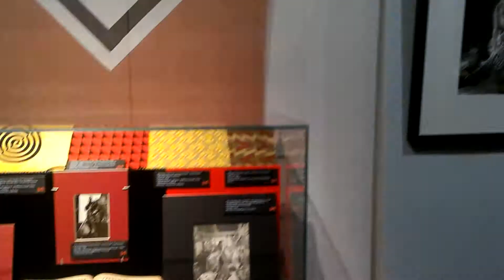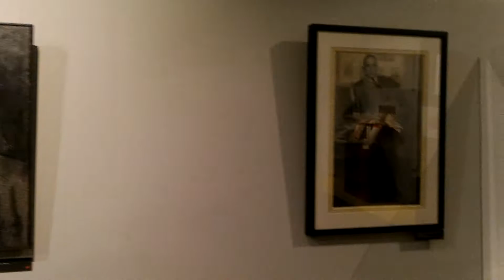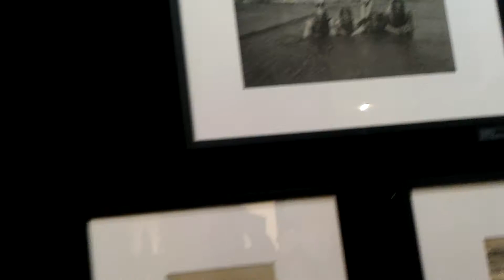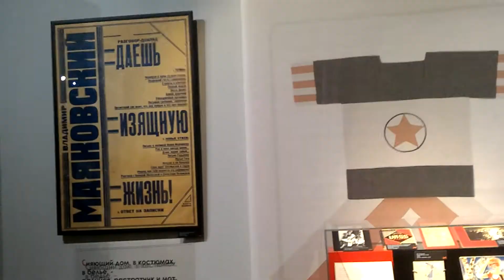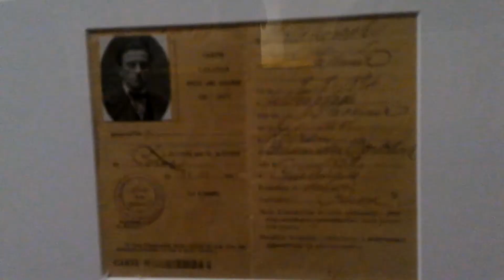Маяковский "haute couture": искусство одеваться (2) СПб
На выставке в Музее театрального и музыкального искусства. СПб 12.2017